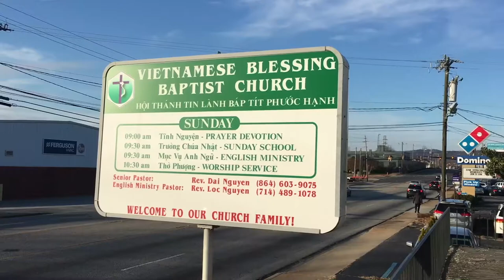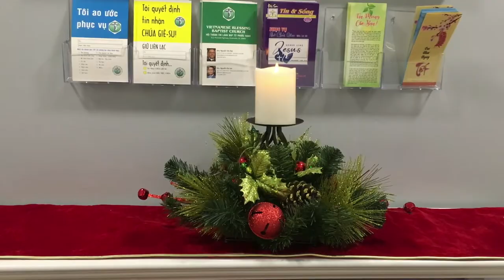VATV | 8-12-2019 Đêm Giáng Sinh - Greenville - SC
VATV | Đêm Giáng Sinh Trong Ánh Nến Hội Thánh Tin Lành Báp Tít Phước Hạnh do Bùi Văn Bằng thực hiện -
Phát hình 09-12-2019